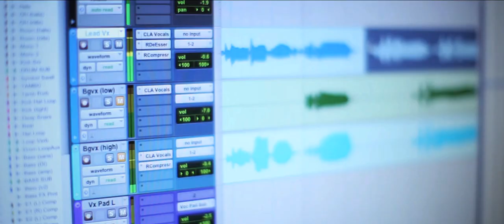"Fearless"- The Story *Travis Ryan*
Travis Ryan tells the story behind the title song "Fearless". Written by Travis Ryan and Brandon Collins. This is a prayer for the church. Watch for the new album titled, "Fearless" on Tuesday, April 10th!